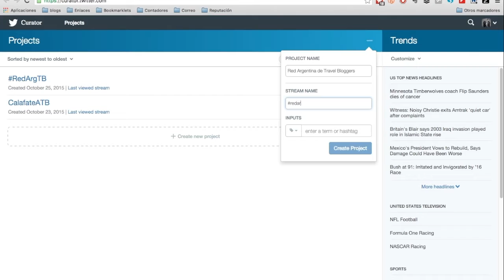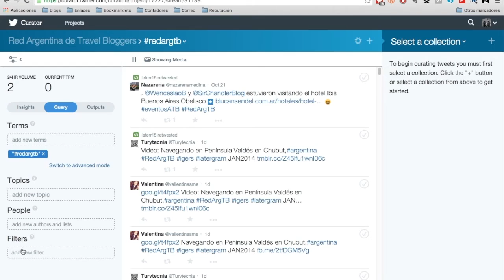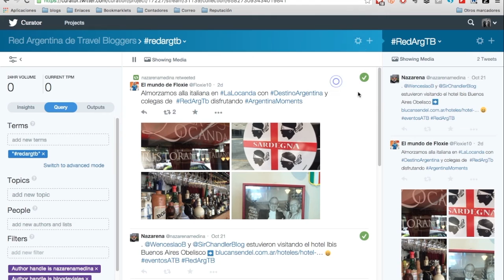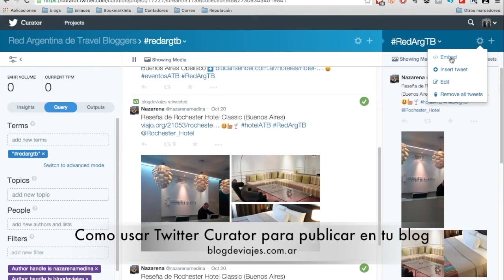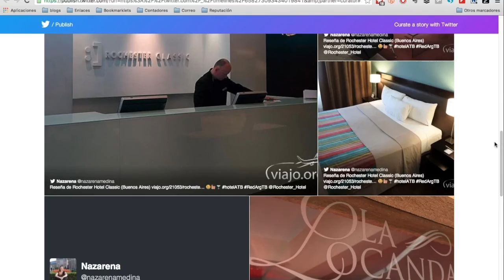Cómo publicar en tu blog a partir de Twitter Curator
Te contamos como usar Twitter Curator para generar una selección de tweets de una determinada temática y publicarlos con una interfaz muy atractiva desde lo visual.